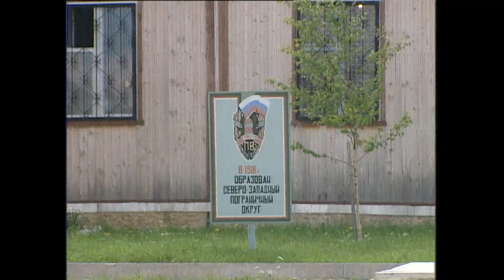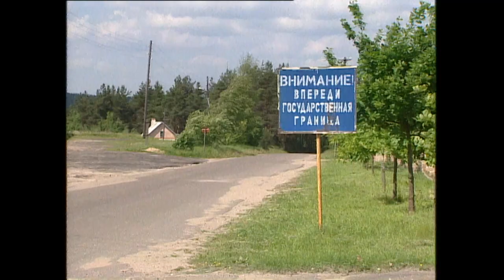ТСН. "Новости дня". Российско-эстонская граница. Псковская область. Куничина гора. Июнь 1998 г.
Репортаж из Псковской области для программы "Новости дня" ТСН (Информационного агентства "Телевизионная служба новостей". Июнь 1998 года.
Рассказ о службе пограничников на российско-эстонской границе. Пункт перехода Куничина гора.
Информационная служба ТСН выпускала свои информационные программы на канале ТВ-6.
Корреспондент - Анна Потагина (Анна Круглова). Ведущая выпуска - Анна Федотова.